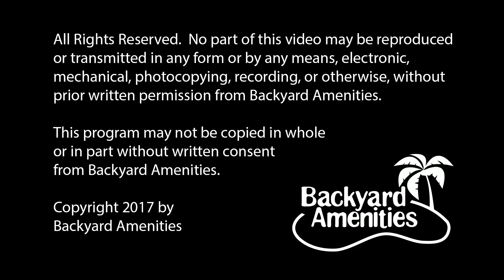Villalta Pool Design by Backyard Amenities